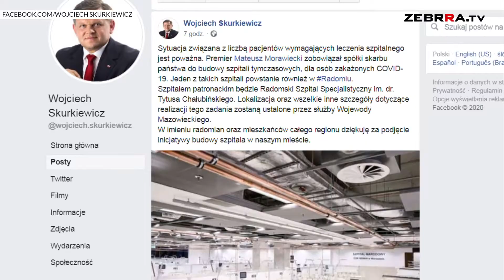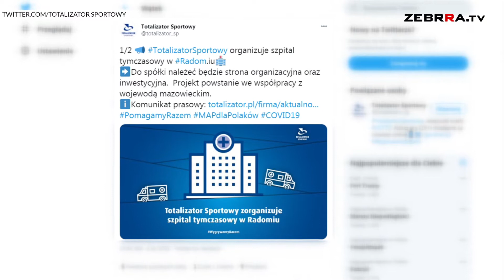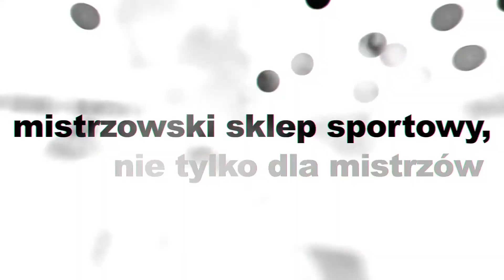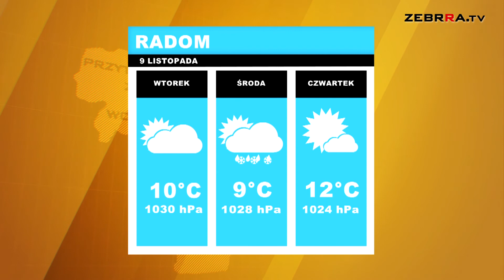Wydanie DZIENNIKA z dn. 09.11.2020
Zapraszamy na piątkowe wydanie DZIENNIKA w Zebrra.tv.:

- Teatr Powszechny w Radomiu przenosi się do internetu

- Strajki Kobiet w Radomiu tylko raz w tygodniu

- Grot Budowlani Łódź pokonali Radomkę 3:2